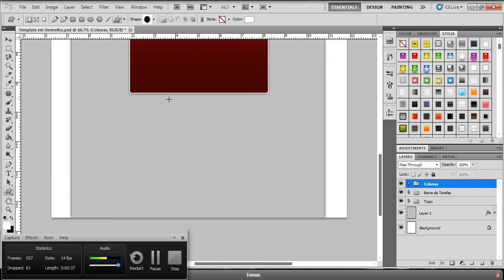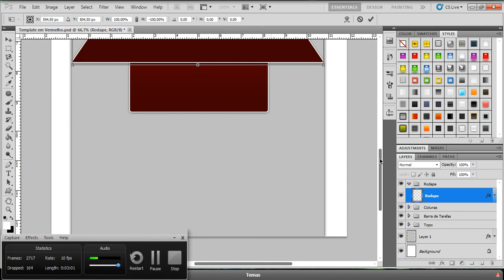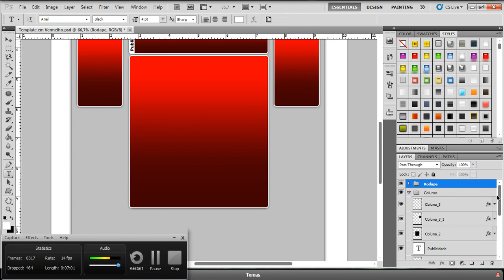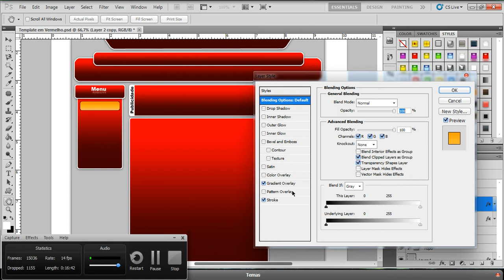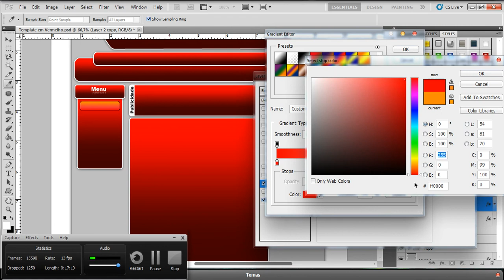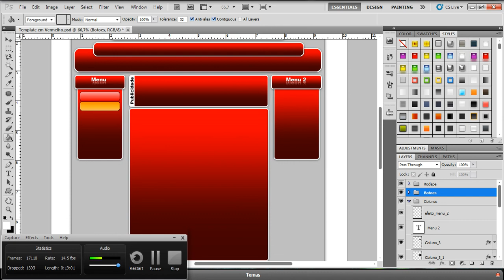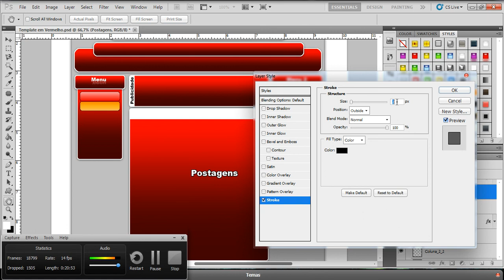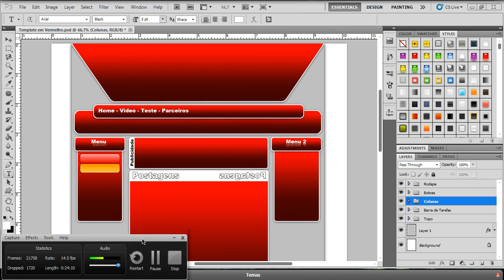Como Cria um Template avançado para Blog Blogger 3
Nosso Blog